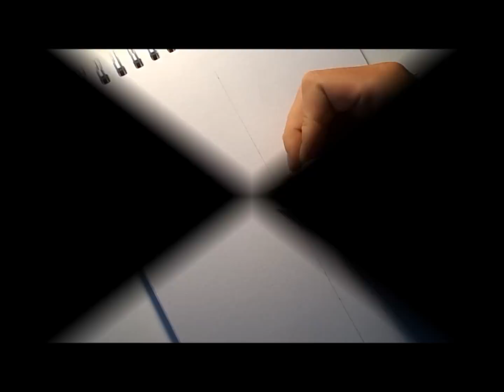How To Draw SOLID SNAKE - METAL GEAR SOLID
Requested drawing of Solid Snake

The music was produced by myself.

Markers:
Pitt Artist Pens
Black Markers
Color Marker-Set
Edding 3000
Edding 8400

Pencils:
Graphite Set

Paper:
Marker Paper A4
Marker Paper A3

Books:
Figure Drawing
Drawing Head and Hands
Pen and Ink Guide